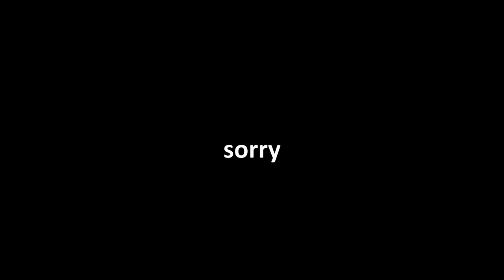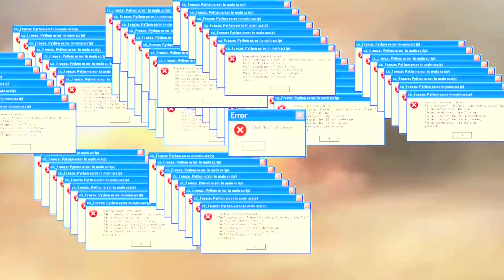ROBLOX Cook Burgers Funny Moments (PART 2)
Roblox Cook Burgers Funny Moments, part 2. Roblox funny moments with memes. Inspired by @Buur , @cKev and @Craxel
ROBLOX Cook Burgers Funny Moments (MEMES)

Another roblox funny moments video, yes, you should watch it. I still don't know what to write here. Roblox Cook Burgers Funny Moments, Roblox meme edit.